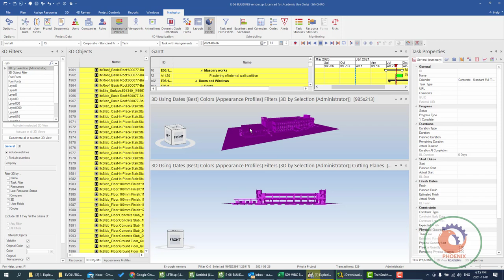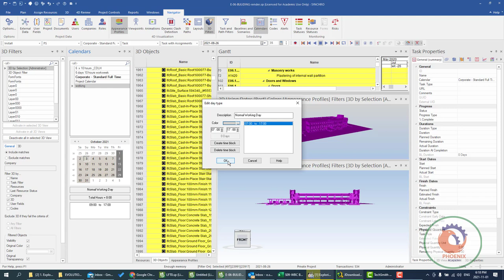Synchro PRO Basic Project calendar setup عربي